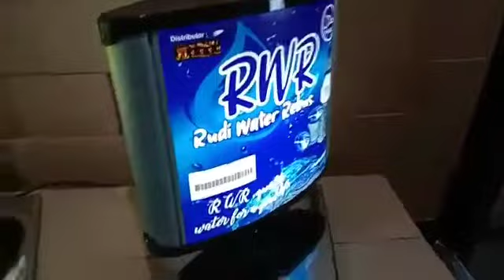Neon Box Rotary Mini Cetak 30 x 30